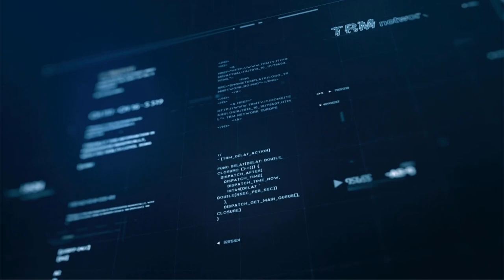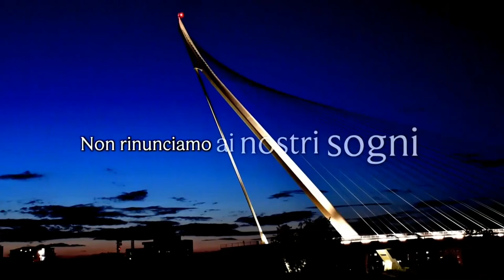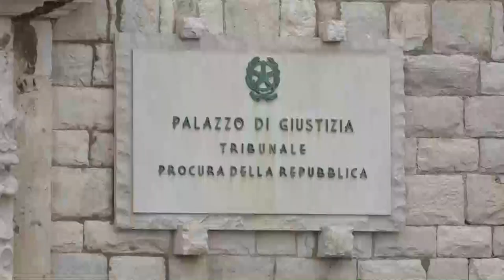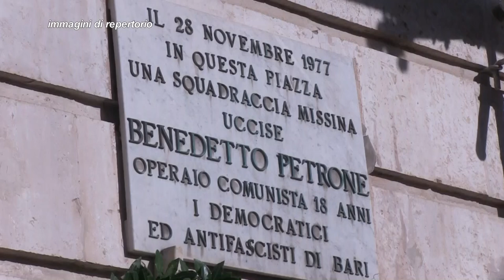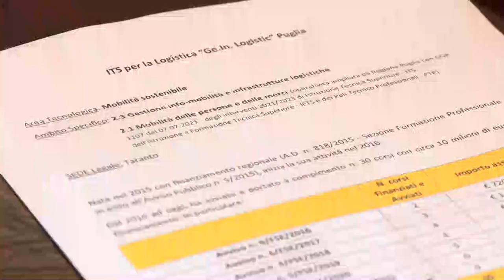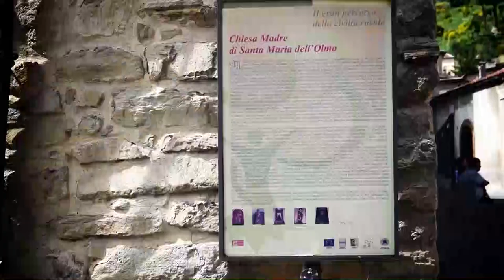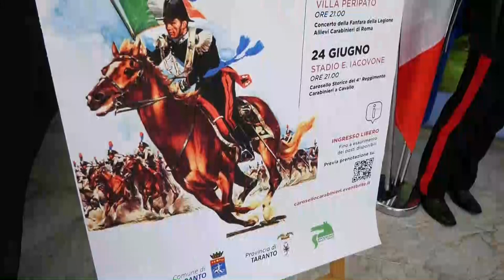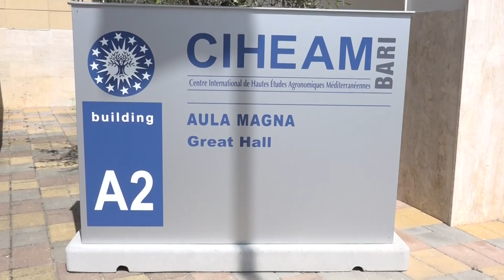TRM h24 News (Edizione delle 13.30) - 01 Giugno 2023